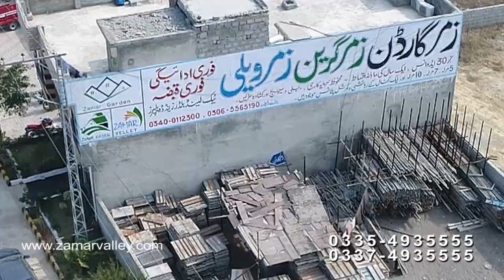Zamar Valley Islamabad